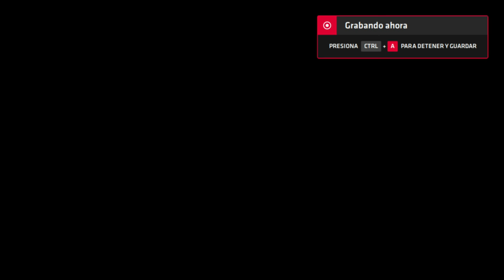Neptune777 Xtreme Race GTX Neptune777 vs Val Parsec Online 2020 10 20 10 57 01